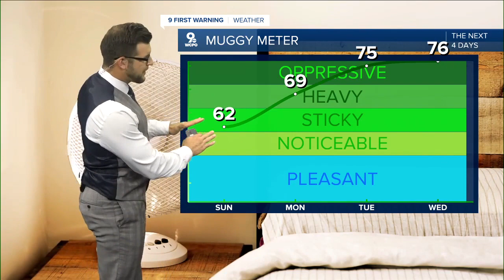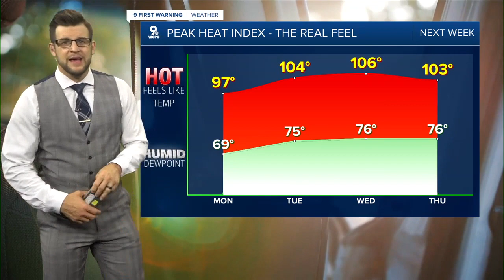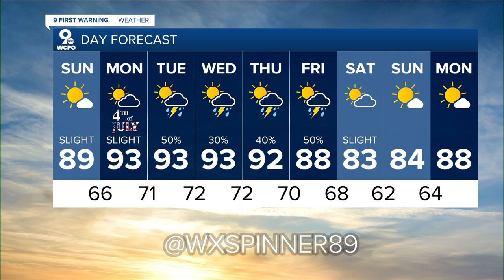Storms possible overnight with heat building through the 4TH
Scattered storms will be possible once again overnight tonight. More heat in the forecast too!